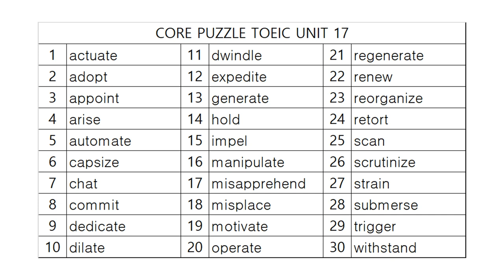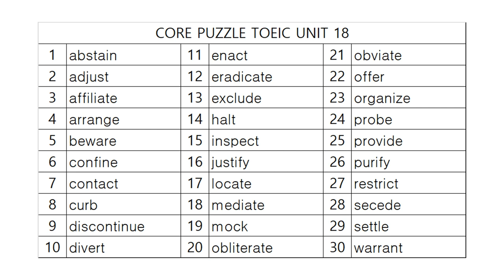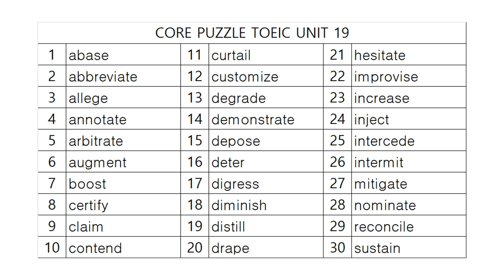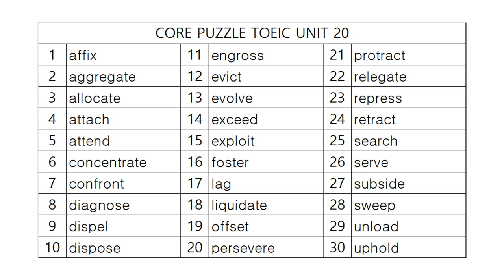코어퍼즐 TOEIC 영단어 사운드테스트 Part 4!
4. 16(0:00), 17(1:45), 18(3:33), 19(5:20), 20(7:06)

감사합니다.